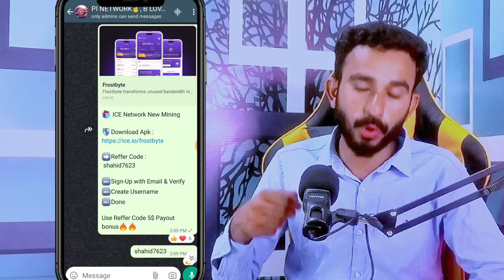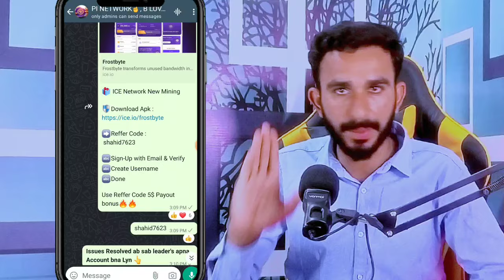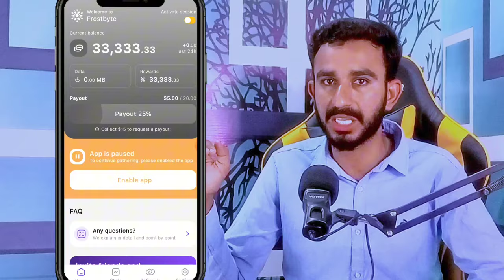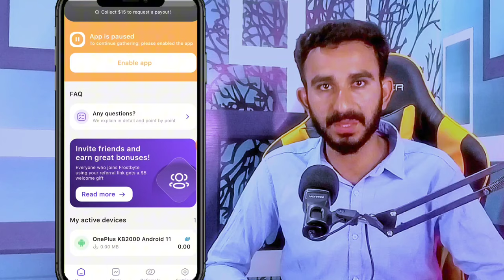Ice Network New Project Frostbyte || Frostbyte Airdrop Working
Ice Network New Project Frostbyte || Ice Network New Project || Frostbyte Airdrop Working
ice Network today Update
ice Network
Frostbyte
ice Network New Project Frostbyte